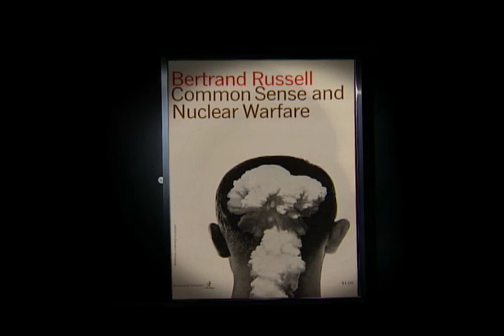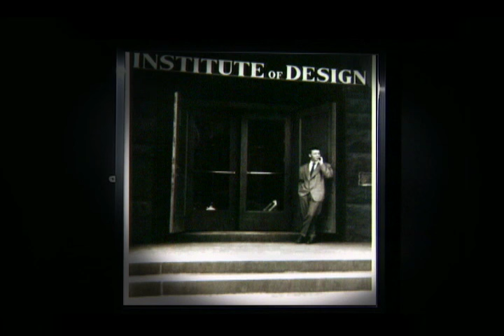Brownjohn Design Museum